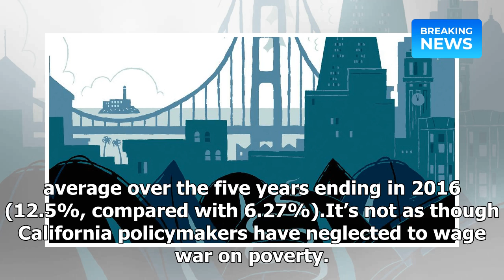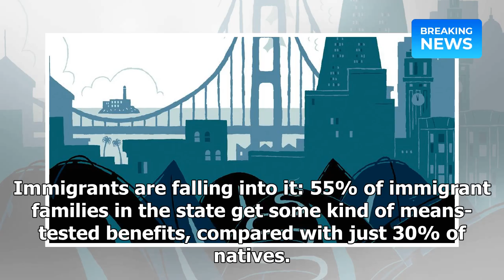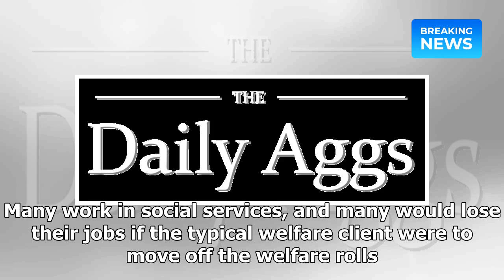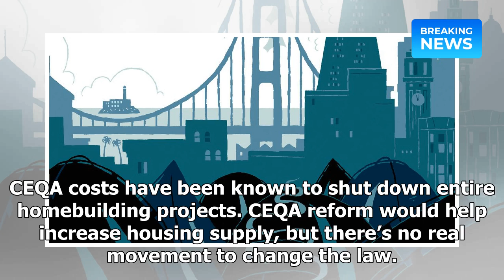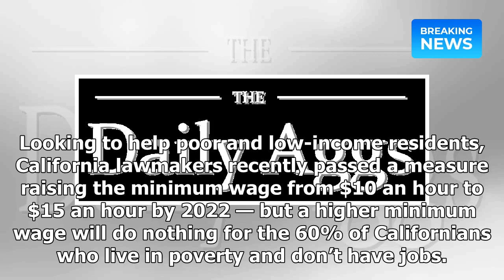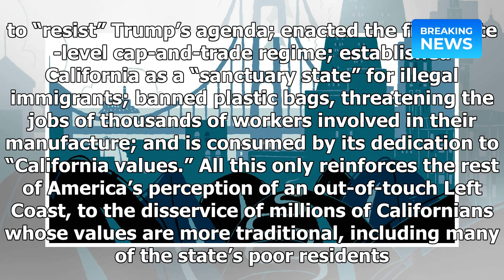Op-Ed Why is liberal California the poverty capital of America? | Breaking News